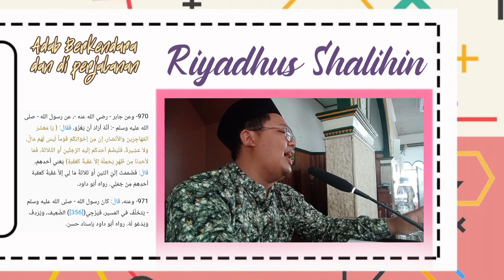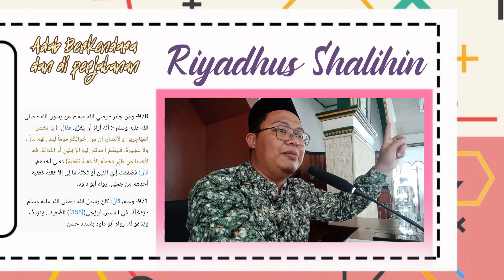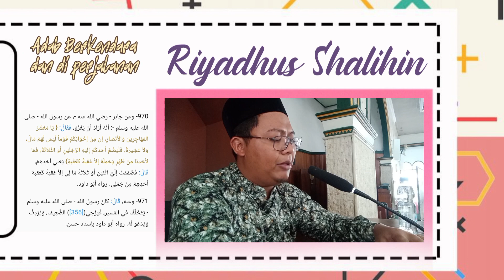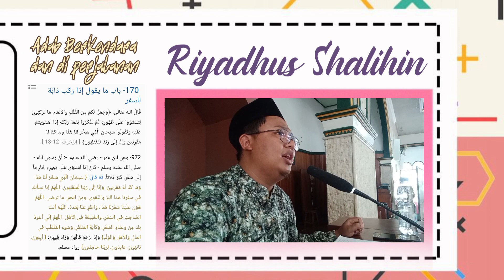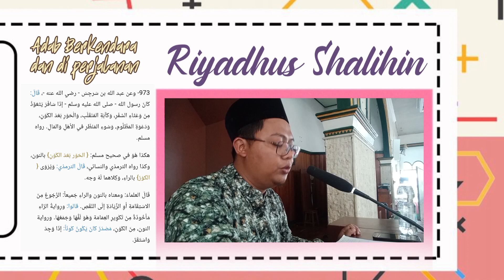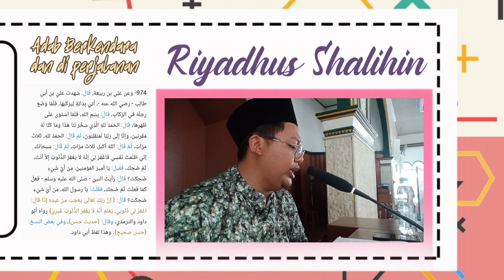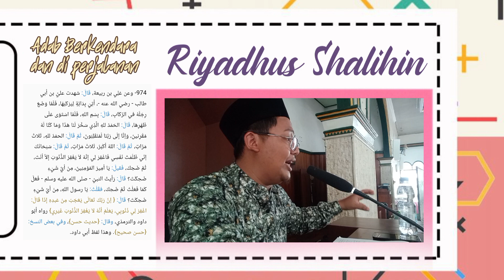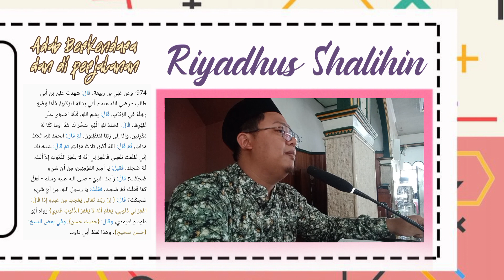Faradishkafana : "Adab Perjalanan dan Berkendara." Riyadhus Sholihin bersama H. Rafi M Musyaffa.